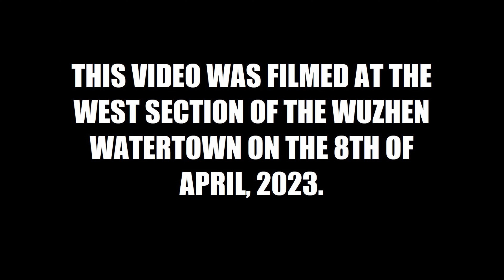TONGXIANG, ZHEJIANG | Wuzhen Ancient Watertown Walking Tour | 4K | April 8th 2023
Welcome to Urban Aboveground. Why don't you come on a journey with me? The destinations are almost endless. Let me know where you want to go in the comments below, and I will take you there.

○抖音: paulenterprises

► BUY ME A BEER?
I accept Bitcoin, Bitcoin Cash, Litecoin and Ethereum